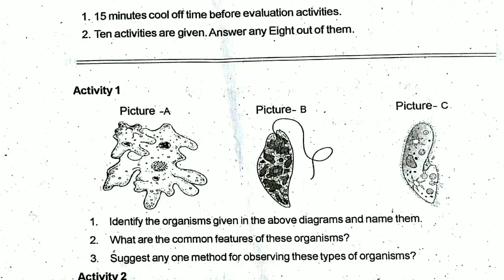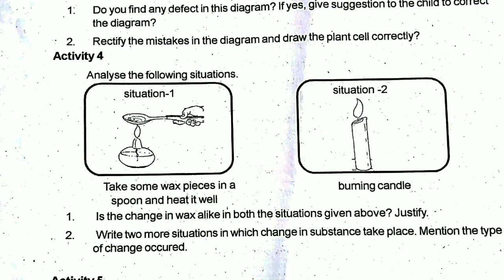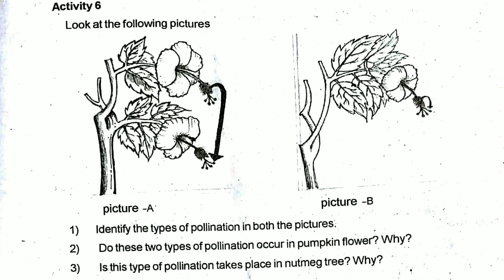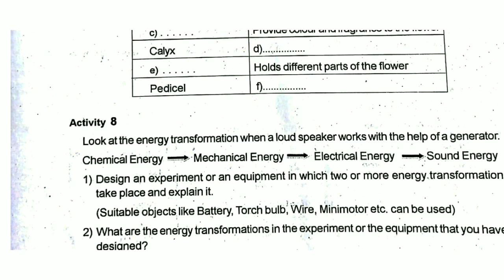Class 6 Basic Science first term exam question paper first_term_exam_question_paper_class 6_social